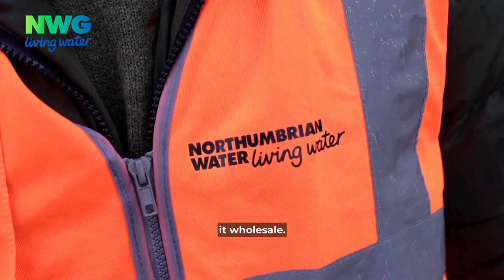The National Underground Asset Register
Northumbrian Water explains what the National Underground Asset Register is and how it is helping utilities, workers and customers.